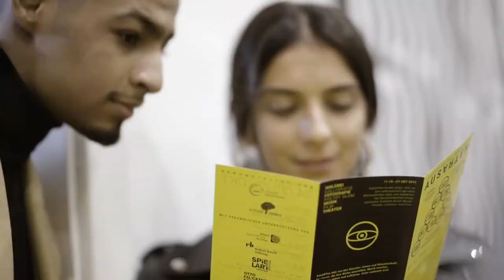AusARTen - Wer ist Deutschland? – 70 Jahre Grundgesetz und die Frage nach dem „Wir“ Trailer 2019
unter anderem mit folgenden Veranstaltungen.:
 Das gespannte Band – Staat und Religion zwischen Koexistenz und Konflikt
Vortrag + Diskussion
70 Jahre nach der Verfassung des Grundgesetzes diskutieren wir immer noch darüber, wer zu Deutschland gehört und wer nicht. Dabei könnten die Werte unseres Grundgesetzes helfen, ein "Wir" zu schaffen, das sich nicht über Religion, Kultur oder Migrationsgeschichte definiert - sondern über Haltung. Über eine gemeinsame Überzeugung für die in unserem Grundgesetz verankerten Werte: Das Recht auf den Schutz der Menschenwürde, die freie Entfaltung der Persönlichkeit, die Glaubens- und Gewissensfreiheit und die freie Meinungsäußerung. Kann eine Besinnung auf diese Werte und Rechte dabei helfen, gesellschaftliche Gräben zu überwinden und zu einem "Wir" jenseits von Hautfarbe, Religion und politischer Zugehörigkeit zu finden?
Es diskutieren:
Micha Brumlik (Publizist)
Christoph Möllers (Verfassungsrechtler)
Onur Özata (Anwalt im NSU-Verfahren)
Armina Omerika (Islamwissenschaftlerin)
Mit musikalischer Begleitung von der Unterbiberger Hofmusik

Desintegriert euch! Lesung und Diskussion mit Max Czollek
Max Czollek ist dreißig, jüdisch und wütend. Denn hierzulande herrschen seltsame Regeln: Ein guter Migrant ist, wer aufgeklärt über Frauenunterdrückung, Islamismus und Demokratiefähigkeit spricht. Ein guter Jude, wer stets zu Antisemitismus, Holocaust und Israel Auskunft gibt. Dieses Integrationstheater stabilisiert das Bild einer geläuterten Gesellschaft – während eine völkische Partei Erfolge feiert.
Max Czolleks Streitschrift entwirft eine Strategie, das Theater zu beenden: Desintegration. Desintegriert euch! ist ein Schlachtruf der neuen jüdischen Szene und zugleich eine Attacke gegen die Vision einer alleinseligmachenden Leitkultur. Dieses furios streitbare Buch ist die Polemik der Stunde.
Moderation: Hannan Salamat & Erkan Inan

Lesung und Gespräch «Was macht Sprache mit uns?»
Gäste: Nava Ebrahimi – Autorin, Milad Karimi - Professor für islamische Philosophie und Mystik, Senthuran Varatharajah – Schriftsteller, Feridun Zaimoglu - Schriftsteller
Durch Sprache wird ausgegrenzt, durch Sprache bildet man Gemeinschaft, durch Sprache wird man fremd gemacht, durch Sprache kann man sich befreien.
Für die Teilnehmer unseres Panels ist Deutsch Muttersprache, erlernte Sprache, aufgezwungene Sprache, geliebte Sprache. Das Verhältnis vieler Künstler mit Migrationsgeschichte zur deutschen Sprache ist von Widersprüchen geprägt. Für eine neue Generation von Schriftstellern mit unterschiedlichen Wurzeln ist die deutsche Sprache dennoch zum Mittelpunkt ihrer Arbeit geworden. Durch sie haben Sie sich einen Platz in der Mitte der Gesellschaft erkämpft. Gleichzeitig werden bestimmte elitäre und identitäre Vorstellungen von Sprache dazu genutzt, um Machtverhältnisse zu zementieren und Menschen auszugrenzen. In unserem Panel wollen wir über die Rolle von Sprache im Ankommen, Dazu-Gehören und Fremdsein sprechen.
Vor dem Panel werden mehrere der Panelisten aus ihren aktuellen Büchern lesen.

Workshop mit Schauspielstudierenden der Otto Falckenberg Schule München
Wie komme ich auf eine Schauspielschule? Was lerne ich dort und was kann ich später damit anfangen?
Shirin Lilly Eissa und Konstantin Gries, Studierende im 4. Jahrgang, simulieren mit den Teilnehmer_innen das komplette Leben an einer Schauspielschule. Von den Aufnahmeprüfungen über Unterrichte in Tanzen, Singen, Sprechen, über Szenische Unterrichte bis hin zu den Vorbereitungen auf die Abschlussprüfungen. Alles in kleinen Häppchen zum Zuschauen, Mitmachen und vor allem: Fragen stellen und diskutieren.

Die Pearls of Islam (UK) live!
Musik von Herz zu Herz: Die Pearls of Islam sind ein Akustik-Duo, das durch Instrumente wie Djembe, Darbouka, Gitarre und (natürlich) ihre Stimme auf der Bühne inspirieren.
Sie sind karibische Musliminnen der ersten Generation, die mit jamaikanischer Volksmusik und guyanischer Soza- und Soul-Musik aufgewachsen sind. Die Einflüsse vieler Kulturen finden sich in ihrem Stil.

Anti-Rassismus-Workshop mit Fatima Moumouni und Dean Ruddock!
Zwischen der Angst vor Sprachlosigkeit durch Political Correctness und rassistischem Sprech muss es einen Raum geben. Aber er muss aktiv gestaltet und ausgeweitet werden.

PANEL: Hate Speech und Diskriminierung: Welche Strategien helfen?
Verschwörungstheorien, Shitstorms, Empörung: Diskussionen in den sozialen Medien verlaufen selten konstruktiv. Auslöser für den Hass kann fast alles sein. Die Folgen für die Betroffenen sind schwerwiegend: Der Hass schüchtert ein, isoliert und führt im schlimmsten Fall dazu, dass man sich aus dem öffentlichen Leben zurückzieht. Doch wir sind dem organisierten Hass nicht schutzlos ausgeliefert. Immer mehr Initiativen versuchen den organisierten Hass mit Aufklärung und organisierter Liebe zu begegnen. Auf dem Panel diskutieren wir über wirksame Gegenstrategien im Netz, auf der Straße und im eigenen Zuhause.